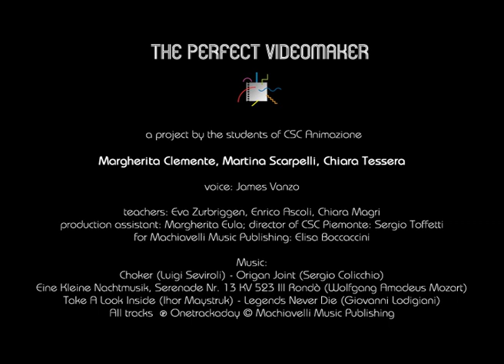The Perfect Videomaker (italian version)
In anteprima assoluta: il corto di animazione "The Perfect Videomaker", co-prodotto da Machiavelli Music e Centro Sperimentale di Cinematografia- Scuola Nazionale di Cinema, Dipartimento di Animazione.

Conosci gli ingredienti segreti per un video di successo?
Sai usare la tua creatività per un mix vincente ed esplosivo?
Le tue immagini, la tua creatività e soprattutto... la musica giusta, faranno di te THE PERFECT VIDEOMAKER
dai il tuo feedback e condividilo sui tuoi social!